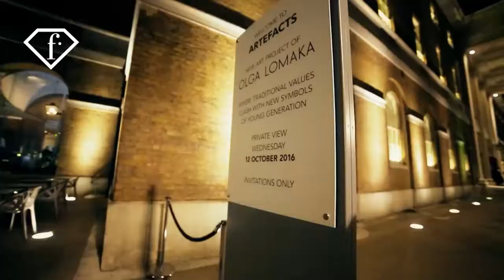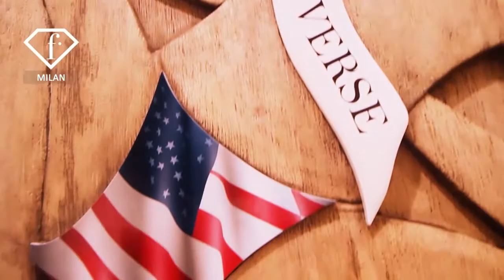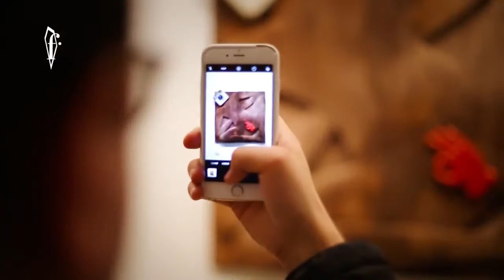Artefacts exhibition by Olga Lomaka at Saatchi Gallery, London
On October 12, within the framework of the Frieze 2016 art fair, the exhibition of contemporary artist Olga Lomaka, the Artefacts, launched in London at Saatchi Gallery with the support of FineArt Foundation.

The media partners for the private view of the exhibition were FashionTV and VV Magazine. Among those attending the opening were major art leaders of the British and Russian art scene, amongst them the art critics and collectors, members of business and fashion-industry circles. The event was planned and organized by FashionPRBuro Communication Agency.

On the day of the event one could spot on the red carpet such pool of international celebrities, as a popular model and shoe designer Karen El-Khazen, the famous British TV presenter and fashion-blogger Prince Cassius, Alena Prikhodko, the creative director of the jewellery house Sybarite, designers Tamara and Natasha Surguladze (brand Tata Naka) Dasha, Julia and Elena Pashevkin (brand Pa5h and the Box boutique), chief editor of the Ikon magazine Joe Alvarez, Augusta Tess Van Ghert — the founder of the fashion house Tess Van Ghert and its director Christina Pokrovskaya, Clarice Santamarina of Ralph Lauren, the internationally acclaimed fashion photographer of the European fashion media Olivier Rieu and his companion for the evening Morgan Olivier of Jaeger le Coultre.

Despite the rainy weather, guests kept on arriving in succession. Among them were the British actor and model Tayo Oyekoya, German musician and DJ Thorben Seeger, producer Justin Parker, known for his collaboration with Lana del Rey; Coco Hamilton, popular blogger amongst the golden youth crowd, and the rising star of the British pop music industry Meilyr Jones.

To give her support and to congratulate Olga on the long-awaited London exhibition, came to her old friend, the famous British singer Sophie Ellis-Bextor. The pop-diva was specially impressed by the carved relief the Fine Gold, with the image of Buddha wholly covered with glittering gold and bearing a stamp 999 in its midst.

Curators, art experts, art-dealers and gallerists like Fiona Davidoff, Irina Porritt, Eliza Dadiani, Irina Turkan (founder of Art-i-curate.net), Sulkhan Habadze and Sasha Burkhanova (Garage), Natalia Riurikova, Evgeny Sinelnikov, Michael Henderson, dancer Margarita Zafrilla and a notable representative of the Latin American artistic community, Pato Bosich attended the show, commented on the contemporary aesthetic and cultural diffusion visible in the artist’s work.

However, the highlight of the show, capturing the attention of viewers, collectors and art critics alike, was the relief dubbed Royal Guru, celebrating the 90th anniversary of the Queen Elizabeth II and a specially created for the London exhibition by Olga Lomaka. Just with a number of instantly recognisable elements and details the artist highlighted the symbolic status of the royal person, which has become a worldwide style icon and a symbol of aristocratic British values around the world.

The special atmosphere of the evening was sustained by Hugo Woddis, famous British DJ and star male model. Accompanied by the numbers from his musical set, the guests contemplated conceptual works of the artist, whilst sipping costly vintage champagne provided by the exclusive official sponsor of the Saatchi gallery.

The exhibition in London was part of the project’s world tour. Selected works from the series Artefacts will be exhibited at Art Monaco 2016 in late October. Moreover, such works as the Fashion Guru, Super Buddha and Miss Universe will be represented by the artist at the International Biennial of contemporary art in Florence in 2017